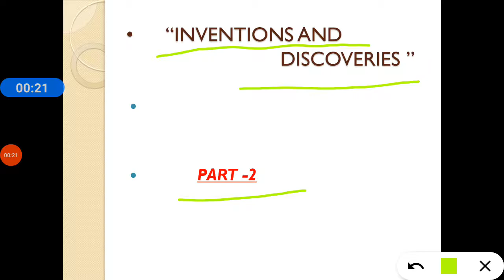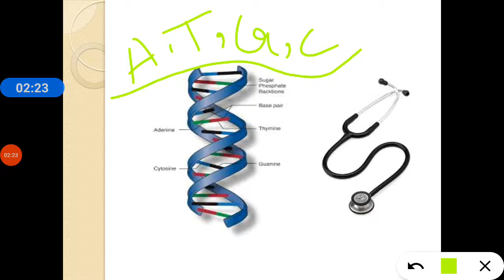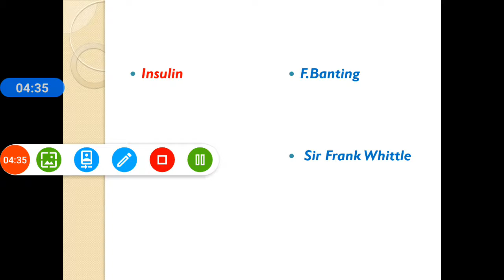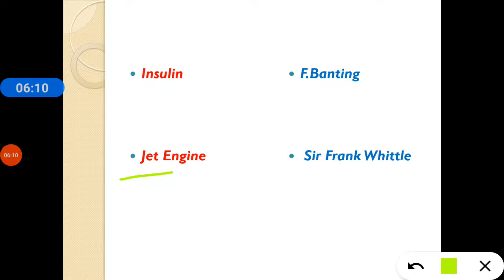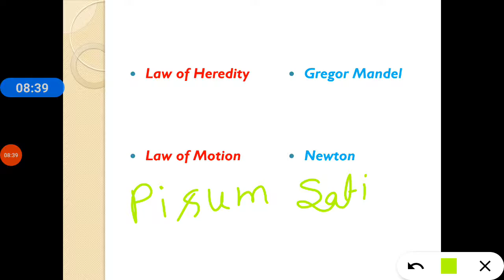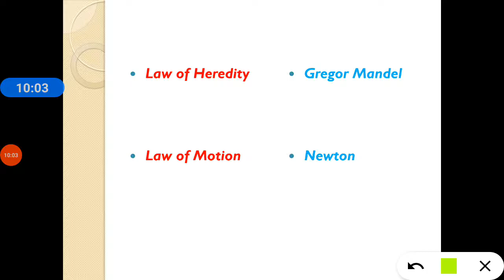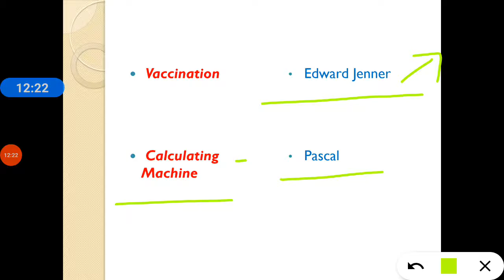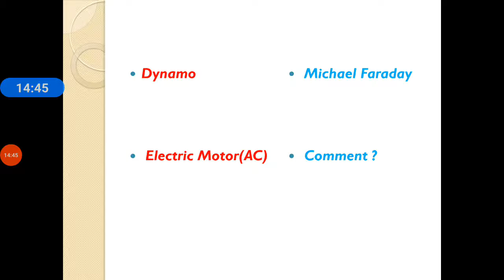Scientific Invention Part 2 || UPSSSC/AFCAT/PET/CHSL/RRB || By Naina Khan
For lecture PDF join us on Telegram